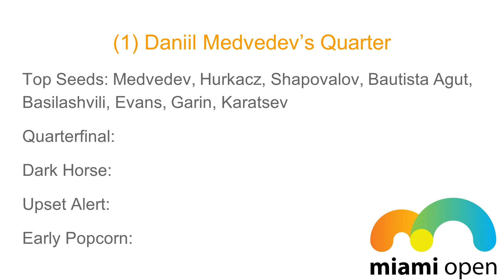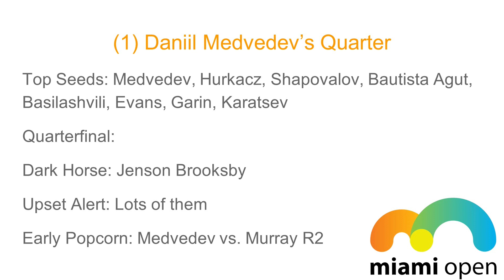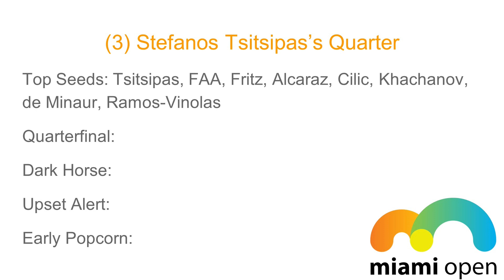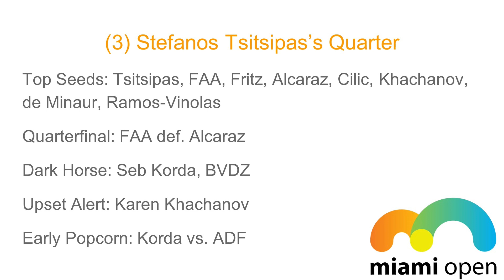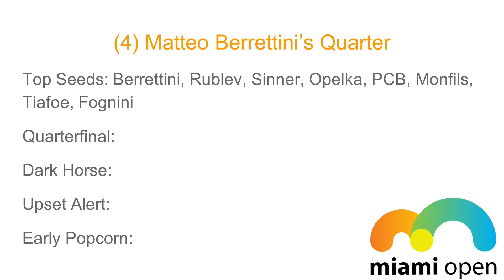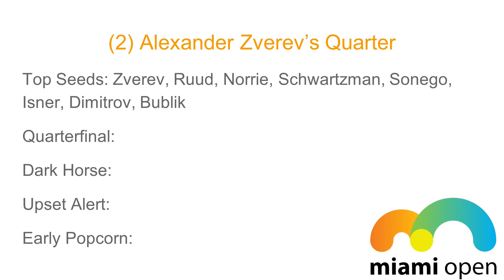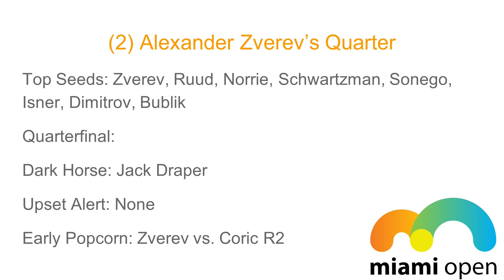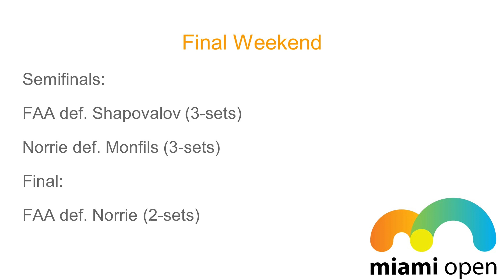Miami Open 2022 PREVIEW + PREDICTIONS | Monday Match Analysis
Quarter-by-quarter preview of the 2022 Miami Open with dark horses, upset alerts, popcorn matches and predictions. Daniil Medvedev, Alexander Zverev, Stefanos Tsitsipas and Matteo Berrettini are the top seeds--- but the ATP Tour is feeling particularly wide open right now in the absence of Novak Djokovic and Rafael Nadal. Taylor Fritz, Felix Auger Aliassime, Carlos Alcaraz and Andrey Rublev have all made waves of late as well and are top-8 in the Race.